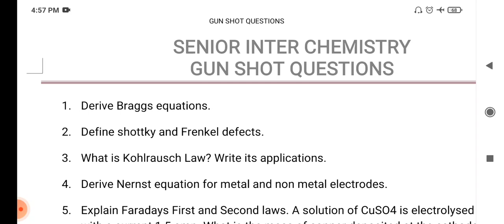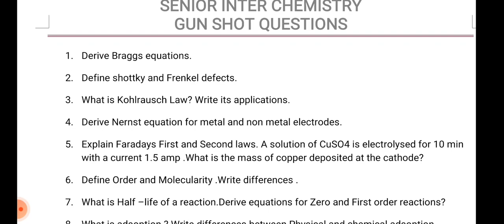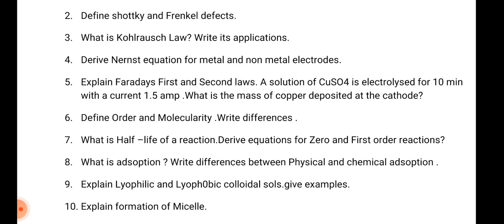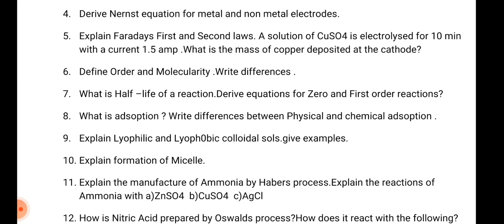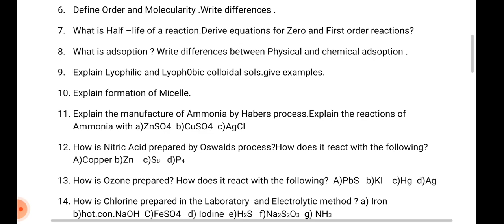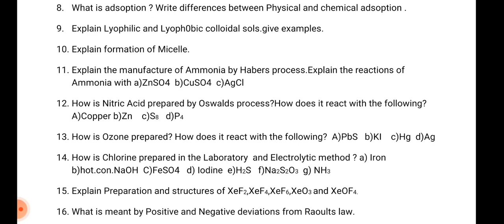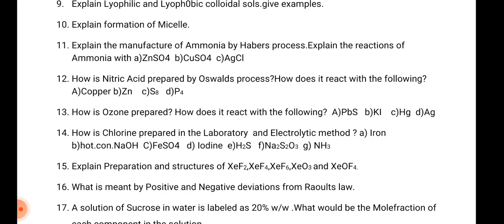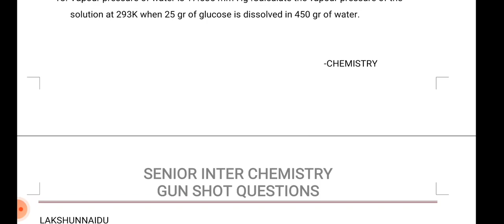INTER SECOND YEAR CHEMISTRY IMPORTANT QUESTIONS /GUN SHOT QUESTIONS/HALF-YEARLY EXAMINATION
IN THIS VIDEO SENIOR INTER CHEMISTRY IMPORTANT QUESTIONS ARE EXPLAINED.THESE ARE VERY USEFUL TO SENIOR INTER STUDENTS .